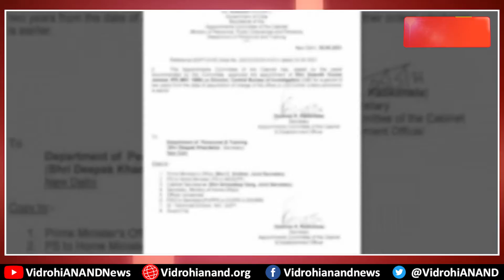23 साल की उम्र में IPS बनने वाले ऑफिसर Subodh को मिली CBI की कमान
दिग्गज आईपीएस अधिकारी सुबोध कुमार जायसवाल को सीबीआई के नए डायरेक्टर की जिम्मेदारी सौंपी गई है।  58 साल के जायसवाल 2022 में रिटायर होंगे। 1985 बैच के आईपीएस अधिकारी सुबोध जायसवाल के बारे में कहा जाता है कि वे जासूसी में माहिर हैं, इस गुण के कारण वे रॉ में खास जिम्मेदारी भी निभा चुके हैं।
प्रधानमंत्री नरेंद्र मोदी की अध्यक्षता में सोमवार को हुई हाई लेवल कमिटी की मीटिंग में IPS सुबोध कुमार जायसवाल को CBI का नया डायरेक्टर बनाए जाने का फैसला लिया गया। इस कमिटी में भारत के चीफ जस्टिस एनवी रमना और लोकसभा में विपक्ष के नेता अधीर रंजन चौधरी भी शामिल थे। CBI डायरेक्टर का पद फरवरी से खाली था। तभी से अतिरिक्त निदेशक प्रवीण सिन्हा इसके अंतरिम प्रमुख थे।